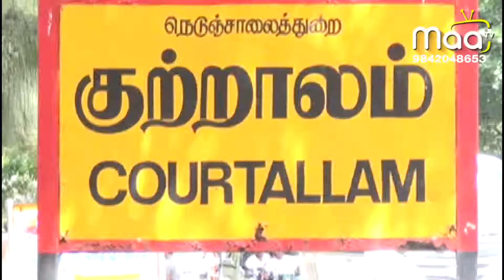குற்றாலம் அருவியில் நீர்வரத்து அதிகரிப்பு : சுற்றுலா பயணிகள் மகிழ்ச்சி